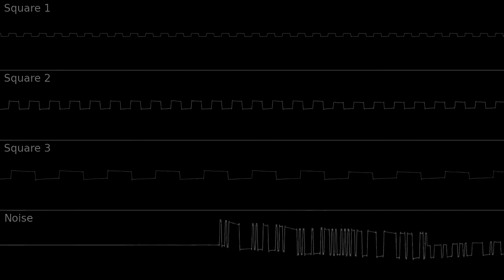Custom Cover: Castelia City - Pokemon Black & White [SN76489]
We can all agree that the Bug-Type Gym is the easiest gym, right?